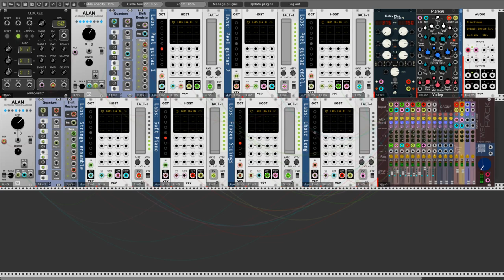Fragile moments - LABS VST plugins experiments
Hey Rackerz
It's me again today. I'm not planning this for today but I can stop myself. If I start something I must finish that . So result of my work you can watch now. This time my next Is about meeting Alan (Turing Machine) from Skylights with seven instances of free soundpack from Spitfire Audio Labs VST plugin (VCV Host).